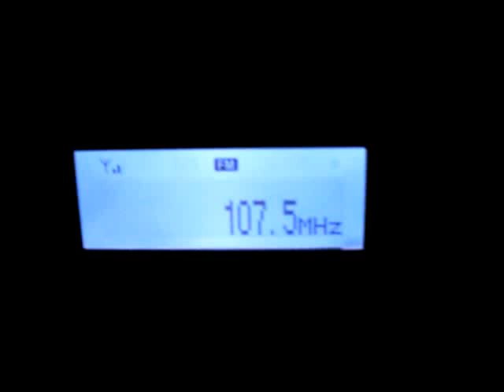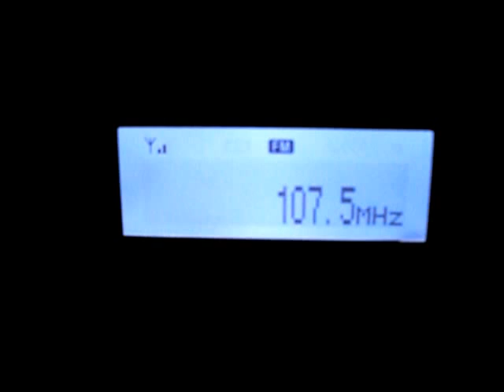CCR FM - 107.5 Mhz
Emissora recebida na zona oeste da cidade de São Paulo dia 04/08/2013 por volta de 20:30 horário de Brasilia usando um Sony XDR F1HD e antena interna